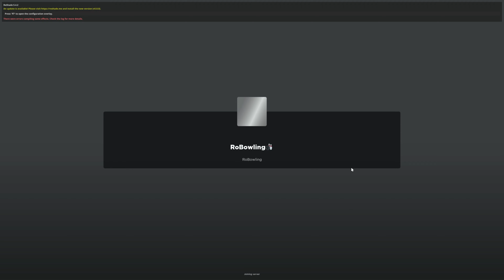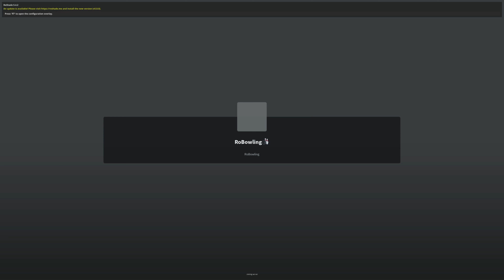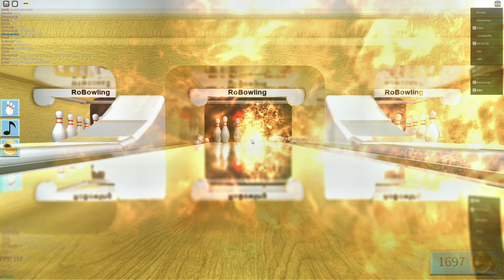RoBowling🎳 - Revisiting an Old Forgotten Game [RoShade]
_"Use to play this all the time when the jukebox worked."_

*• Timestamps •*
0:00:00 Joining
0:00:19 Starting

0:02:10 First game
0:04:09 First strike
0:09:45 From way back
0:11:12 Just trying to get strikes at this point
0:17:02 Remembering the method
0:19:34 New server with VC people
0:22:49 Like I said...
0:28:12 Ain't no way
0:36:42 What is that outfit